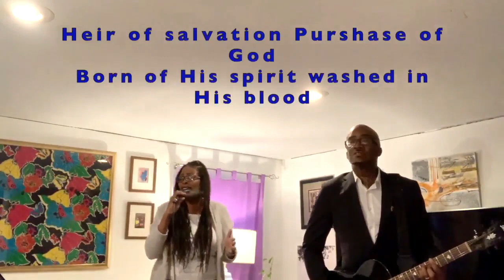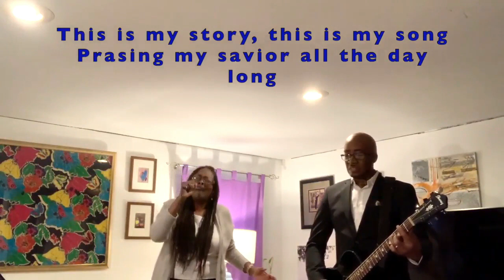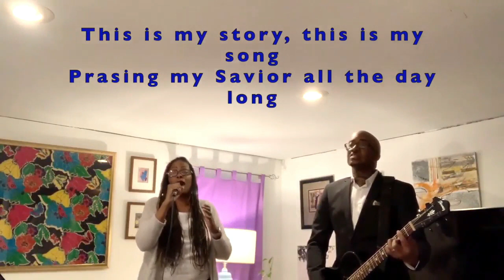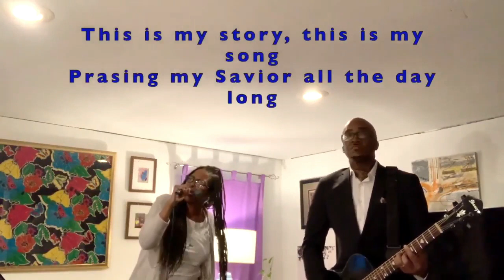Blessed Assurance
The Hymns Family is rich in talent and giftedness. Thank you Alison Frazier-Hayden and Guy Paryss Hayden